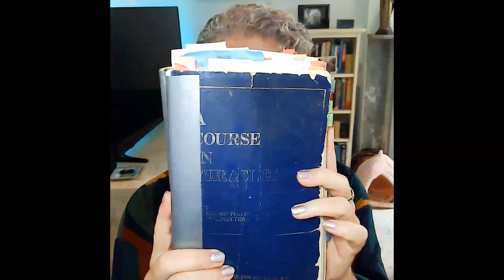A Course in Miracles Introduction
Today I have come back to giving another short introduction to a course in miracles. Although I have a very popular video that explains technically more, it has been a few years and I wanted to do another one that was a little bit more informal.
I think that this is a little bit more straightforward about the goals of a course in miracles and it's a little bit more accessible.

Also if you'd like to see my recommendations on how to study the Course you can go here:

I help people who are caught up in the rat race of competition, stress & anxiety to recreate a relationship with themselves, others and the world in order to experience the inner peace they truly long for.

I have been a spiritual teacher and mentor for over 20 years. I have been a student/teacher of A Course in Miracles for over 30 years. My work is based on waking up to Truth and allowing Peace & Love into your life and heart.